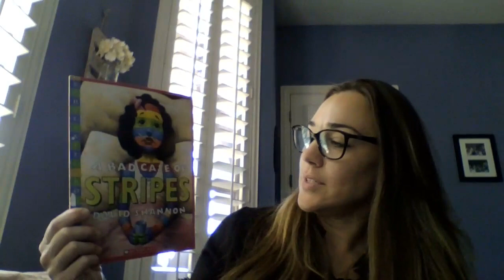CCCE: A Bad Case of the Stripes and Courage, Tolerance and Acceptance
Please join Dr. Ashley Betkowski as she reviews the book, A Bad Case of Stripes, by David Shannon. This book is appropriate for grades K-5 and can be used to teach text connections, sequencing, as well as a focus on the virtues of courage, tolerance, and acceptance.